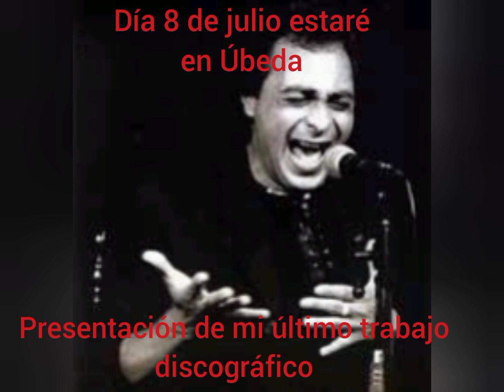día 8 de julio estaré en Úbeda presentación de mi último trabajo discográfico